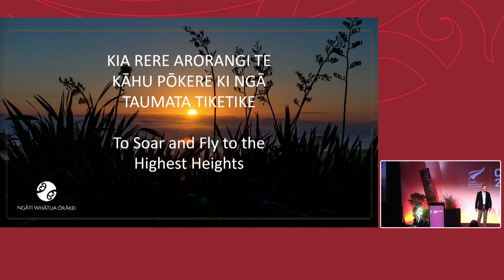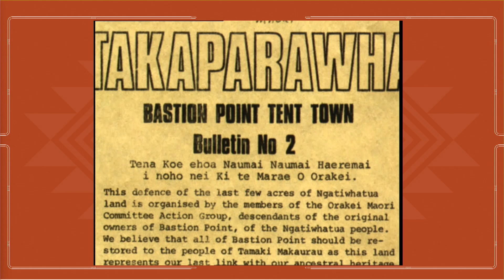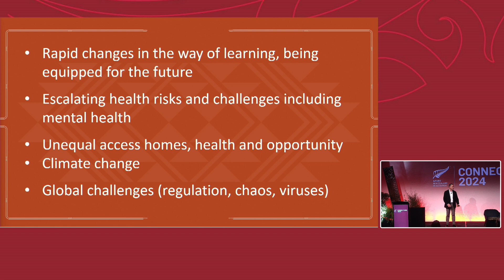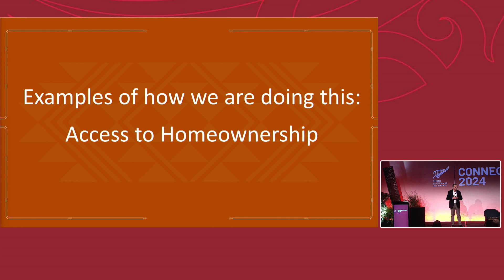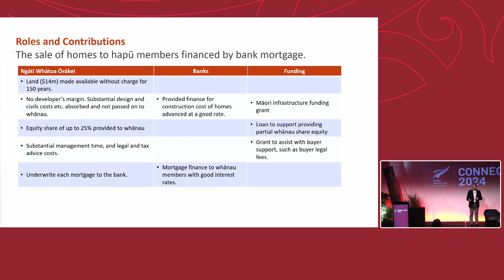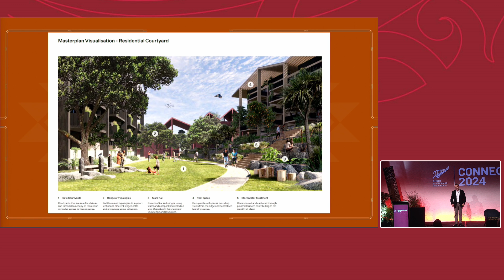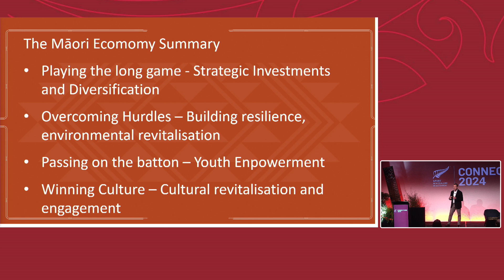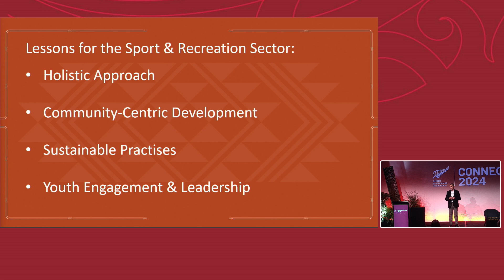Connections Conference 2024: The Māori economy – challenges and opportunities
Tom Irvine, CEO, Ngāti Whātua Ōrākei, Whai Maia

The Māori economy is becoming increasingly resilient and is projected to reach $100 billion by 2030. The large and youthful Māori population is also expected to contribute significantly to its continued growth in the coming years. How is it approaching the economic challenges? What opportunities does it see? What can the sport and recreation sector learn from this?